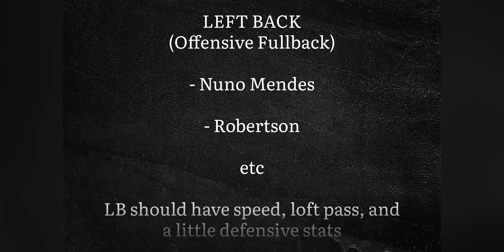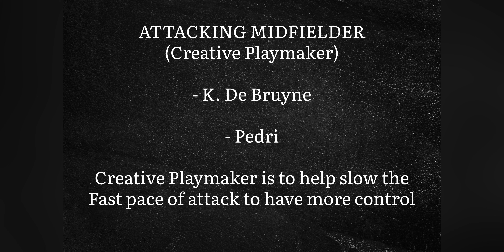How to Build a Long Ball Counter-E FOOTBALL Team for the 2023 Season